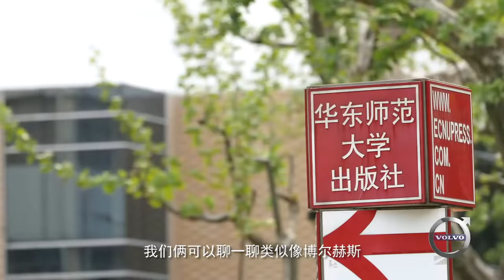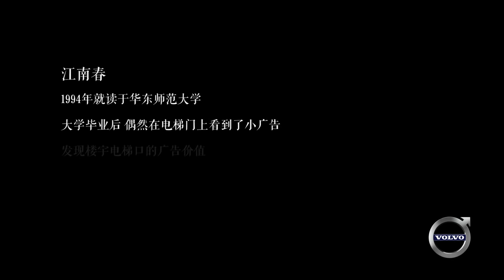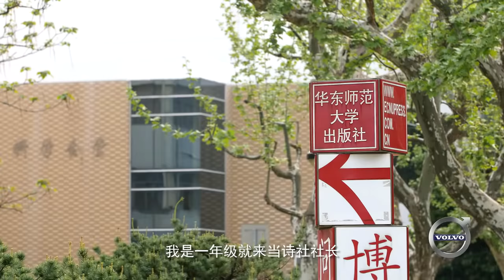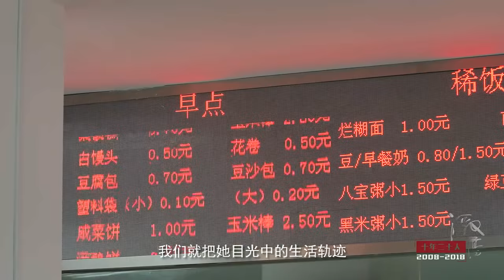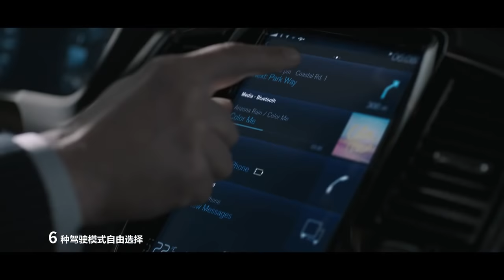吴晓波专访分众传媒创始人 江南春 《十年二十人》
吴晓波专访江南春 《十年二十人》